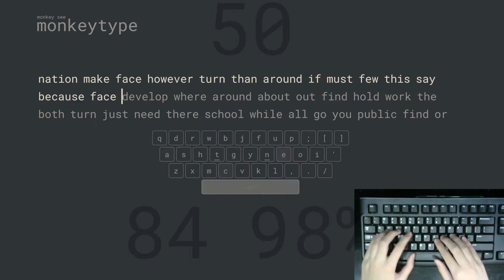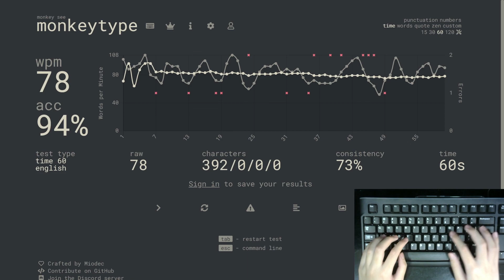Typing 78WPM on a fake Logitech K120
Why does it feel slightly better typing with the fake one than the real one?

PC Specs:
CPU: Intel Core i3 7020U(KabyLake) @2.3GHz
RAM: 4GB DDR4 Single Channel @2400MHz
GPU: Intel HD 620
OS: Windows 10 Pro Version 2004